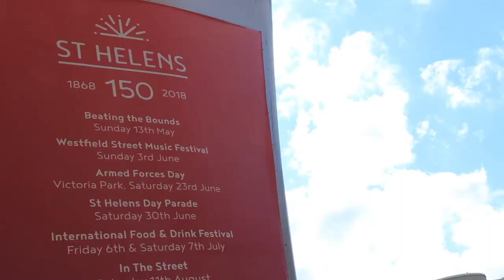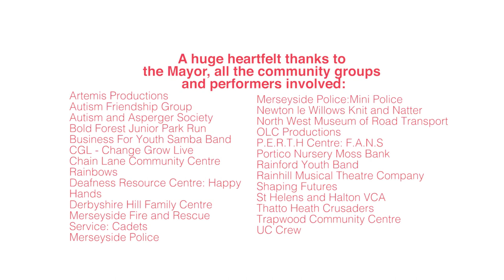St Helens Day Citizens' Parade (Subtitled)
Re-live the wonderful St Helens Day Citizens' Parade with this great video by Philip MacDonald.

Led by performance artists Eggs Collective, the colourful procession made its way across the town in celebration of St Helens' everyday heroes!